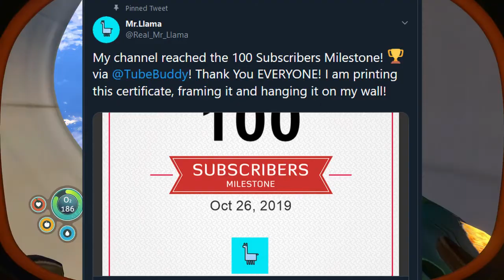Thank You For 100 Subscribers | 100 Subscriber Special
I really appreciate Your support. I hop You will enjoy this 100 subscriber special and my future videos!

Upload Schedule:
Minecraft Survival / Subnautica - Monday
Fallout 4 - Friday